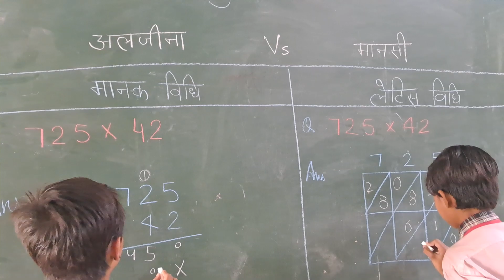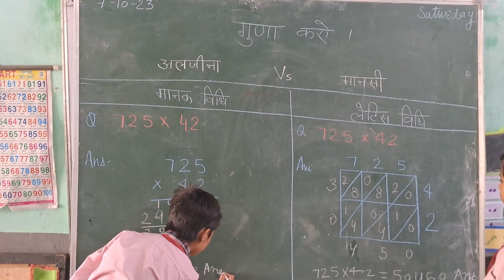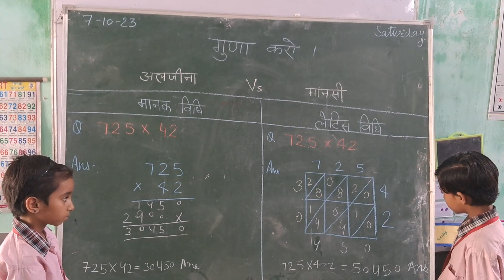मानक विधि vs लेटिस विधि गुणा करने की विधि Which one is faster🤗 competition game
मानक विधि vs लेटिस विधि
गुणा करने की विधि
Which one is faster🤗
competition game
educational activity
activity for school kids
classroom activity
# competition
# teaching tects
Govt school
Nipun bharat
# shaksham haryana